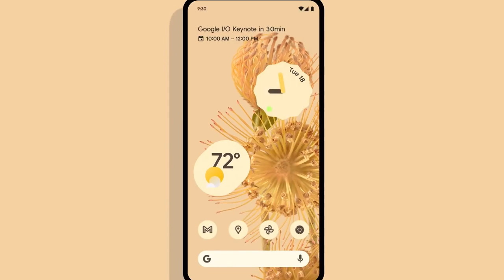MOTO G PRO Android 12 Update || New Update in Moto G Pro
Android 12 Update In MOTO G PRO
Moto G PRO new update
Moto G PRO latest software Update
Android update in Moto G PRO
Android 12 in Moto G PRO

Credits:-
Audio:- Crock Pot
Image:- gsmarena.com From Different Websites, A Big Thank You To All Of You (specially gsmarena)